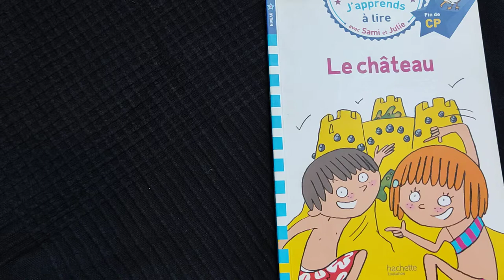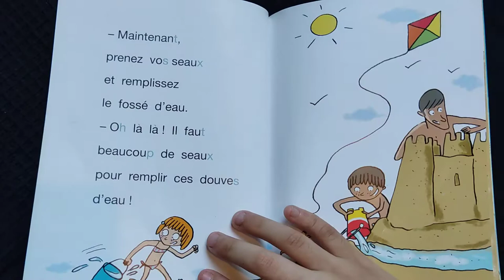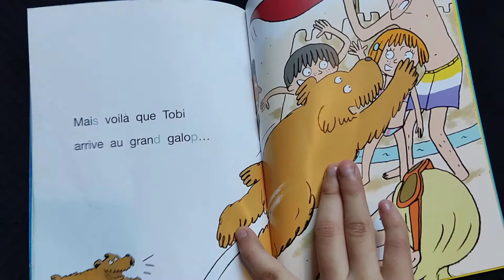Apprendre a lire sami et julie: le château.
Papa, Sami et Julie préfèrent construire le plus beau des château plutôt que de faire du pédalo. Ils font des beaux créneaux et le décorent avec des bigorneaux. Prêts pour la photo ?
Ce niveau 3 est conçu pour les enfants en fin de CP et se concentre sur l’apprentissage du son (o) dans ses différentes écritures : o, ô, au, eau.
« J’apprends à lire avec Sami et Julie » est une collection de petites histoires spécialement conçue pour les enfants apprenant à lire. Le texte est écrit en gros, les mots sont bien détachés les uns des autres et les lignes bien espacées. Les histoires sont courtes et très faciles à lire. Écrites avec des mots en adéquation avec leur progression, une quantité de texte à lire réduite et adaptée, pour que l’enfant reste motivé et prenne confiance.
En plus de la petite histoire, le livre contient : des conseils pour accompagner l’enfant dans ses premières lectures, la présentation des personnages, des activités pour préparer la lecture, et à la fin : « As-tu bien compris l’histoire ? » pour donner du sens à ce que l’enfant a lu et aller plus loin que le simple déchiffrage ainsi qu’une rubrique « Et toi, qu’en penses-tu ? » avec des petites questions pour « faire réfléchir » ou simplement discuter autour de l’histoire.